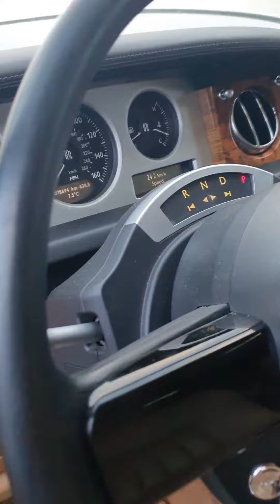Роллс Ройс для блогера за 3 миллиона рублей!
Приехал смотреть самый дешевый Роллс Ройс в России!